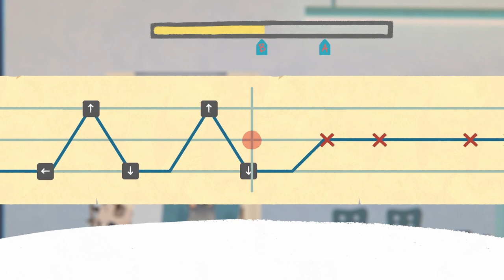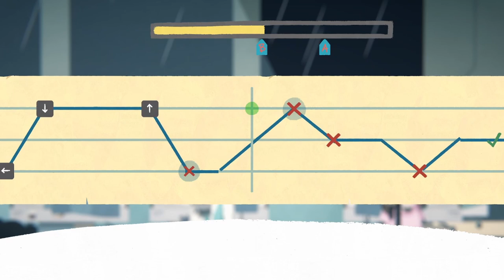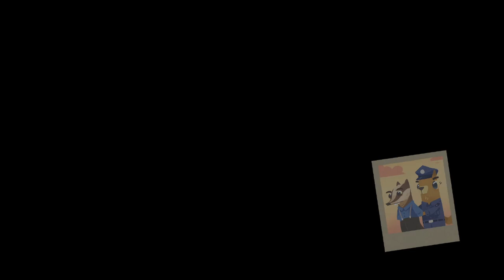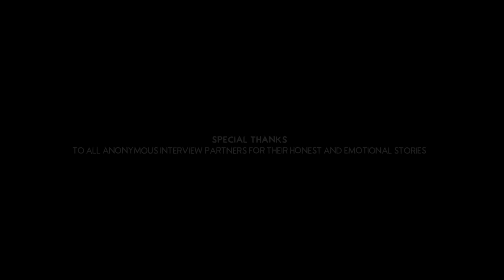FALL OF PORCUPINE #21 [ENDE] 🍃 Eskalation und Katastrophe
Fall of Porcupine Part 21 Eskalation und Katastrophe